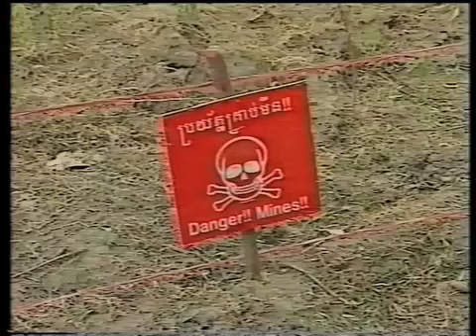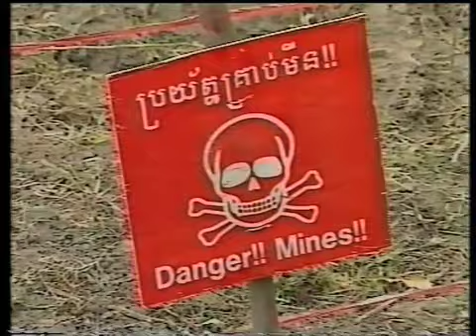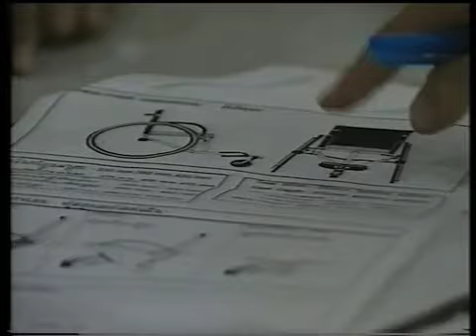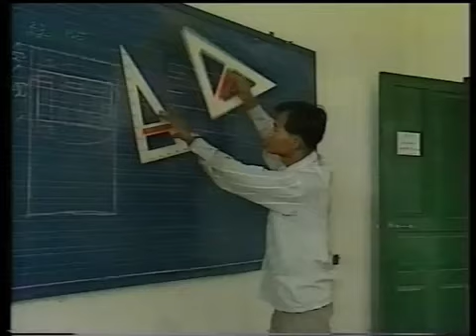Dentro l'odissea Khmer-Cambogia-2a parte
Dopo anni di guerra e di lutti un popolo ricomincia faticosamente a vivere tra le difficoltà e le incertezze di una fragile democrazia e con molte ferite ancora aperte.